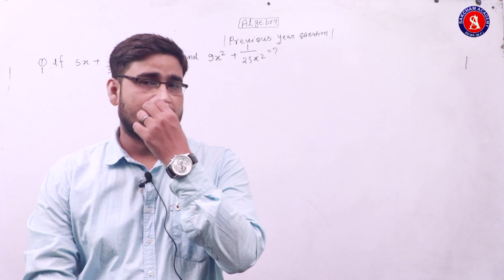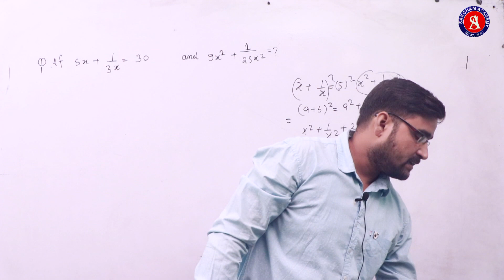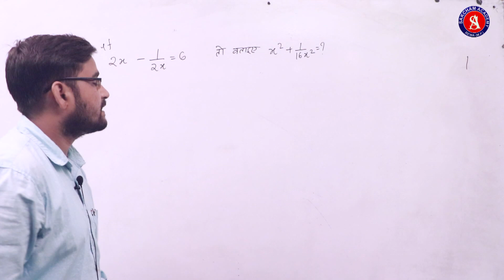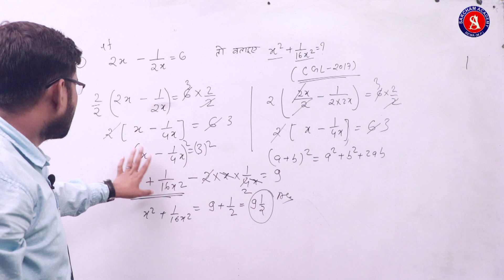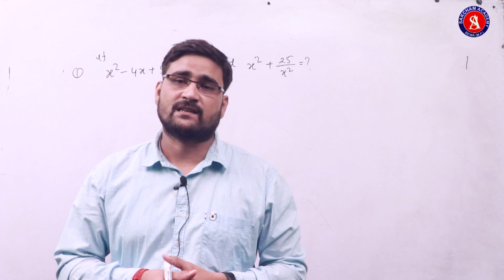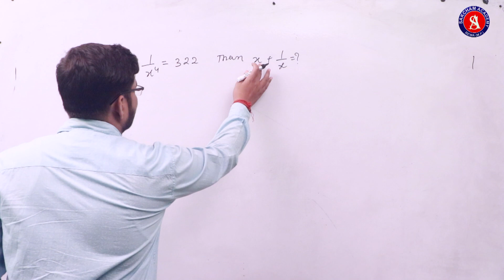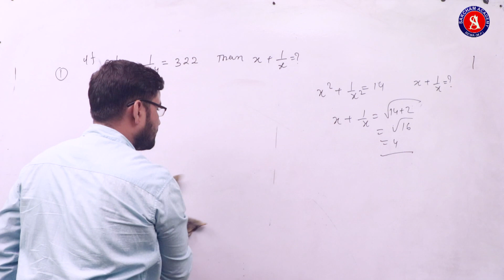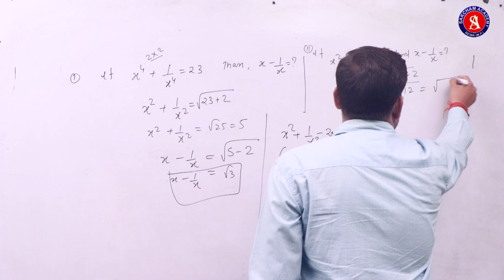Algebra//Previous Year Questions//PART-5//By Sooraj Mishra//Saksham Academy Rewa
important for all exam like
ssc
railway
mp si
mp polic
jail prahri

very important question and updated  question
maths by sooraj sir

पूरा vedio देखे बहुत कुछ नया सीखने को मिलेगा खास कर सक्षम अकादमी के छात्रों को और अन्य को भी

 से ज्यादा
part4👇